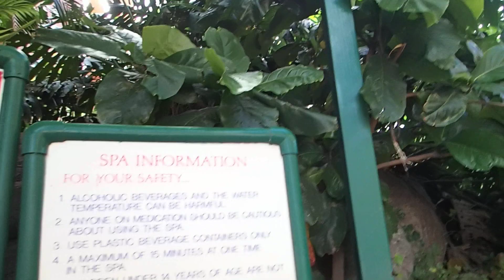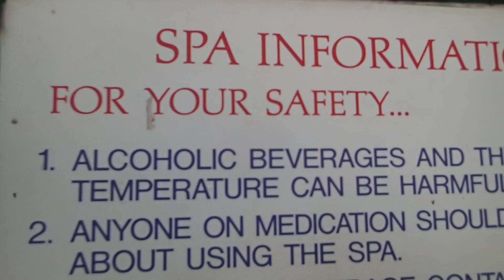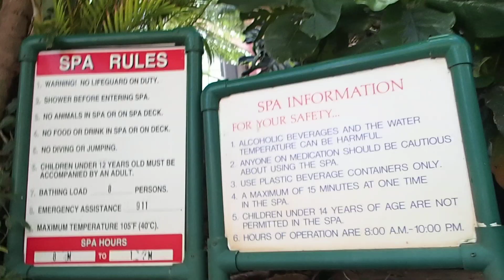Kahana Falls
We snuck into the resort next to ours, the Kahana Falls. very nice spa and pool area.